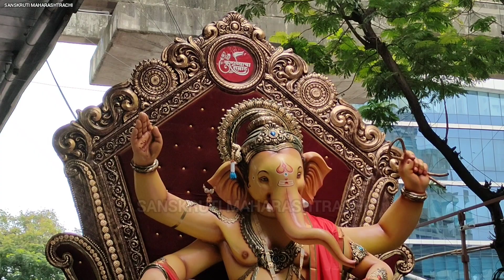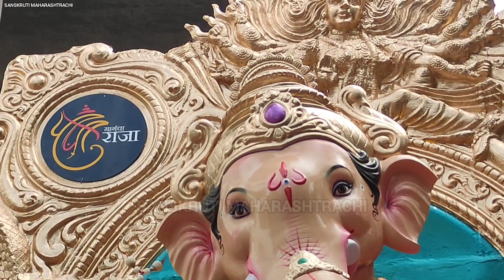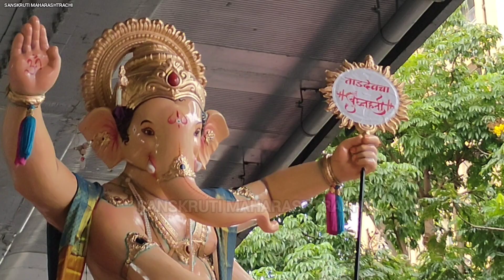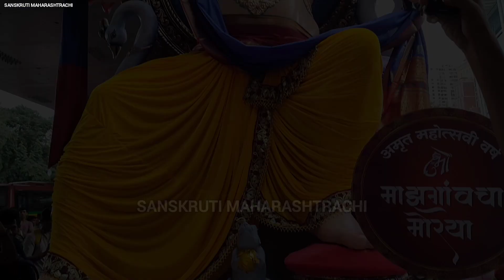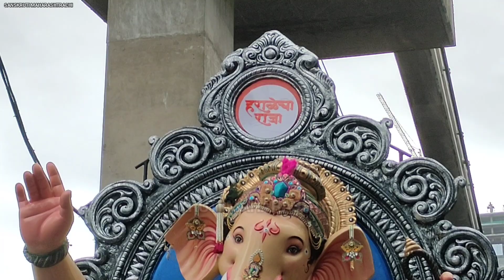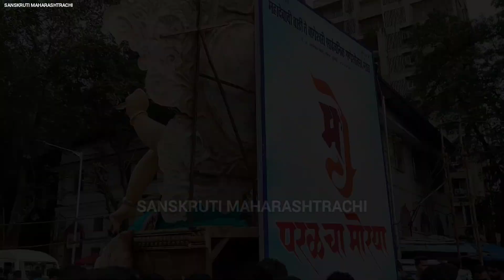Mumbai Ganpati Aagman 2022 | 25 GANPATI IN 1 VIDEO | 21 August Aagman | BIGGEST AAGMAN 2022